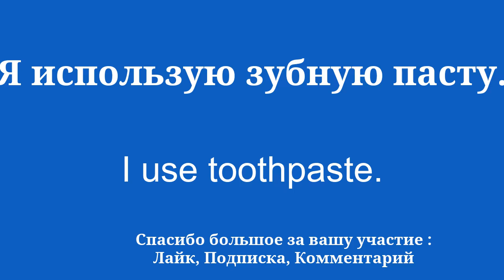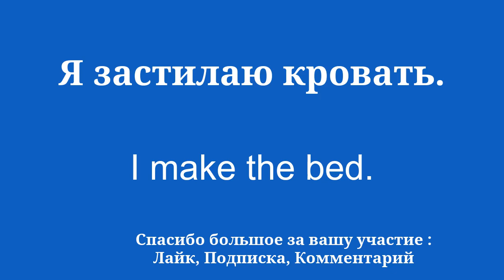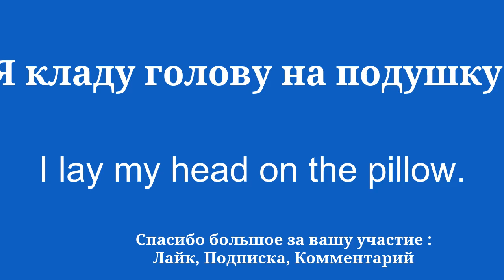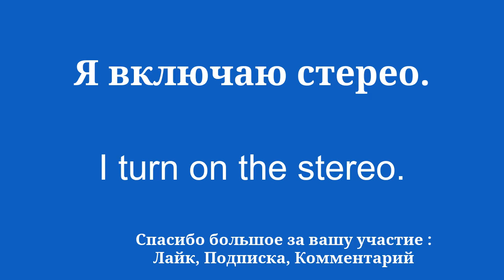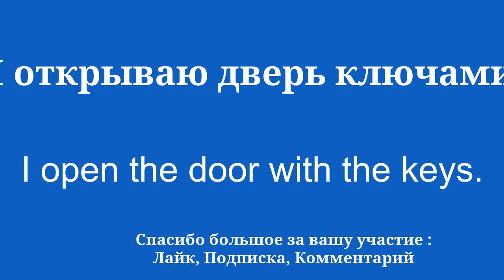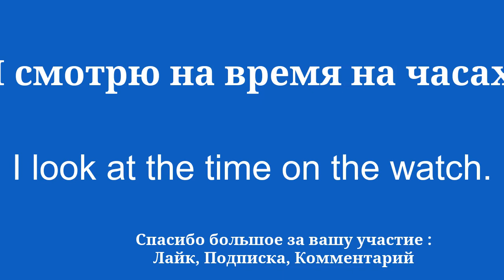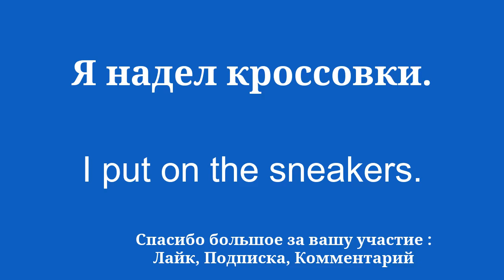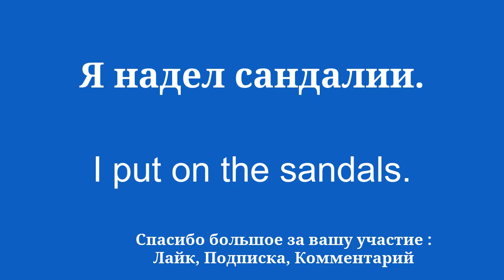Краткий обзор английского: учите легко